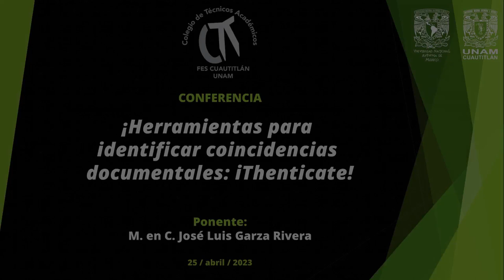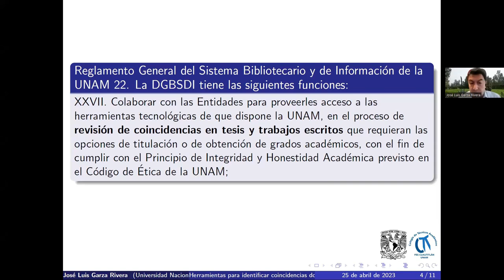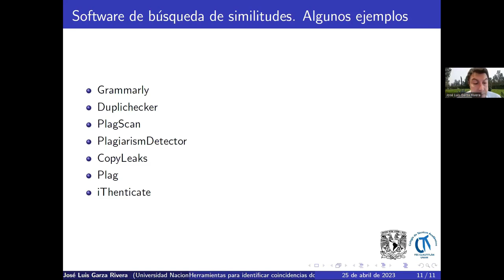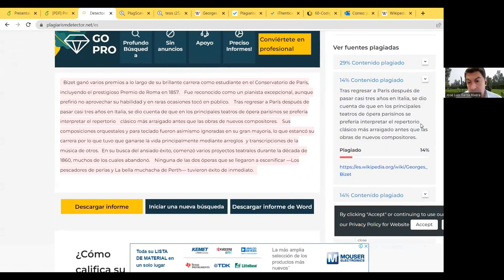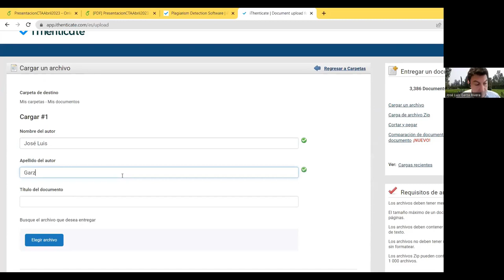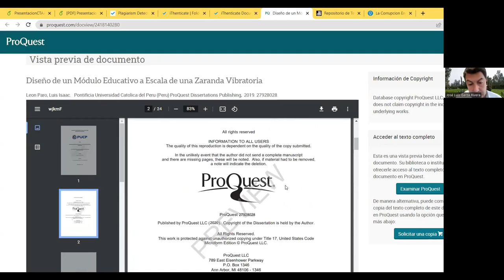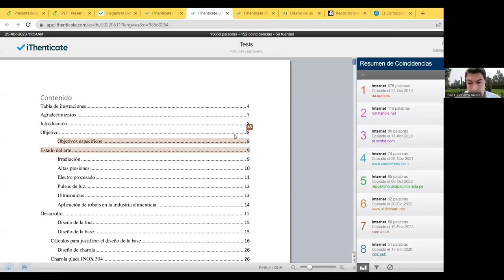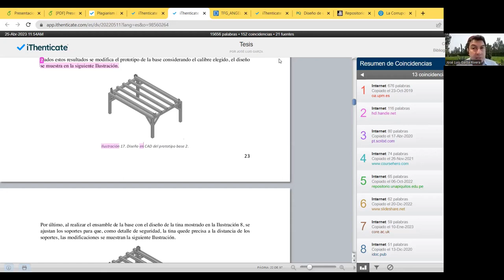¡Herramientas para identificar coincidencias documentales: iThenticate!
Conferencia realizada el 25 de abril de 2023, vía Zoom.

Ponentes:
M. en C. José Luis Garza Rivera

FORMA SUGERIDA DE CITAR:
Garza-Rivera, J. L. (2023). ¡Herramientas para identificar coincidencias documentales: iThenticate! Colegio de Técnicos Académicos de la FES-Cuautitlán. Facultad de Estudios Superiores Cuautitlán. UNAM.